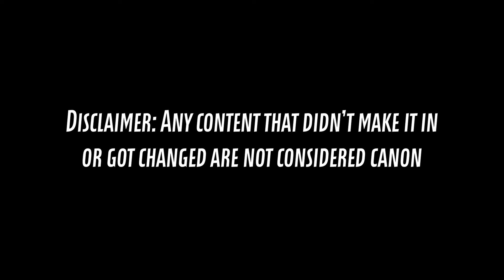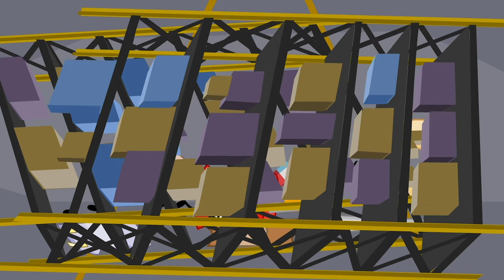BrannFlakes' TPOT Scenes (Ep 2-9)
With 2024 just around the corner, I thought I'd end the year by showcasing all of the scenes I animated for TPOT (from episodes 2 through 9, excluding 6 since I didn't work on that episode)! Some scenes like having Snowball hop on top of each block as he stacks or Pin using Zombified Coiny to dig herself out from underneath the canal were complex and challenging scenes for me to work on and I'm very proud with how they turned out. Very excited to work on more episodes as we enter the new year!

Watch TPOT on Jacknjellify's channel: @BFDI

TPOT Theme Tune made by @CoalBones